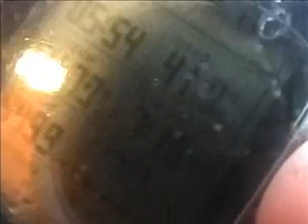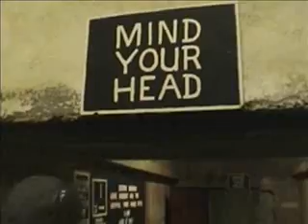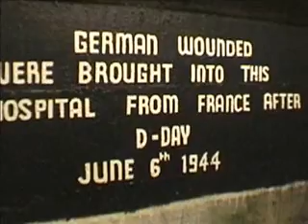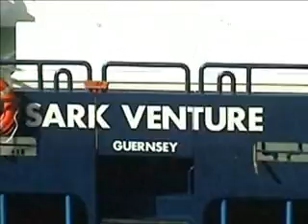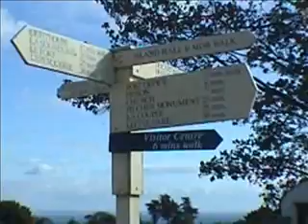Tea drinking our way to Guernsey